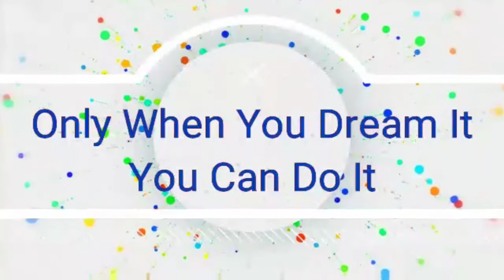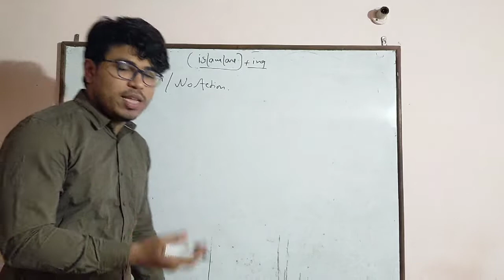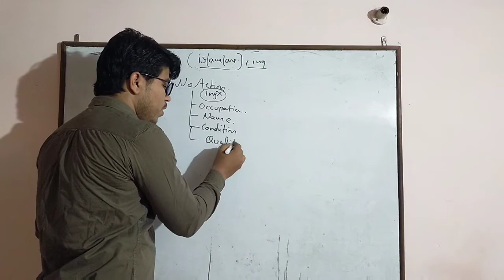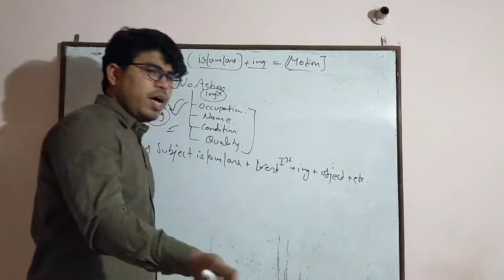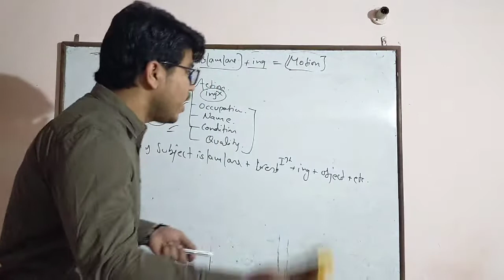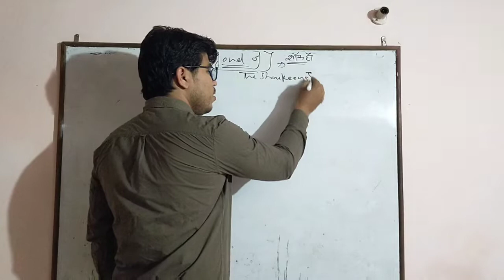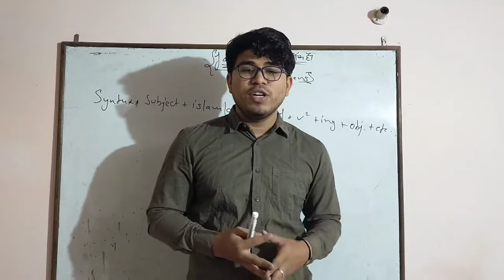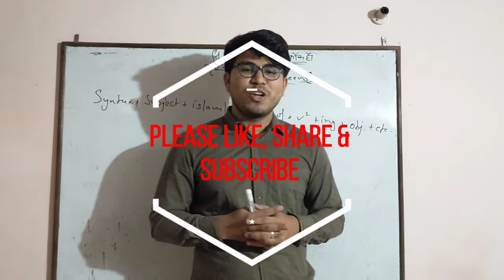FORMATION WITH NEW TIME WORD IS/AM/ARE FOND OF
In this session you are going to learn two new time word for Speaking these time words are very essential for BEGINNERS..
Now whenever you are going to tell about your hobbies so use FOND OF..
RELATED NOTES YOU CAN TAKE ON MY FACEBOOK PAGE

If you have any queries so you can comment on comment box and also massage my Facebook page..